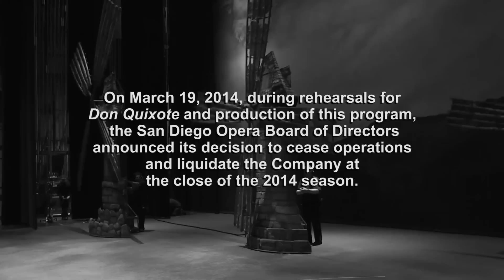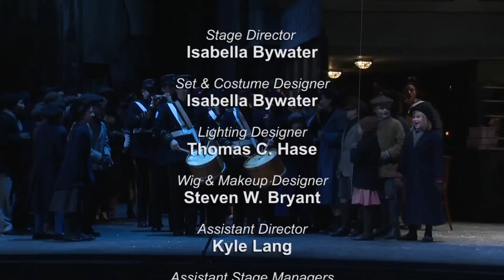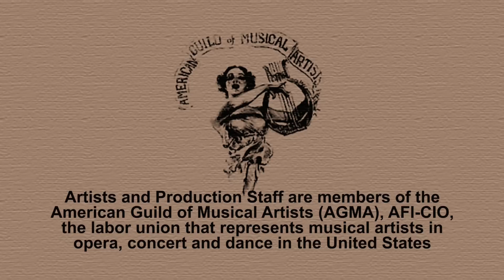La Boheme (2015) - San Diego Opera Spotlight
Spotlight joins San Diego Opera in celebrating both their 50th season and a new lease on life. First on the boards for 2015 is a new-to-San Diego production of what is arguably the most popular opera ever written, Puccini’s beloved LA BOHEME. Series: "San Diego Opera Spotlight" [1/2015] [Arts and Music] [Show ID: 29153]